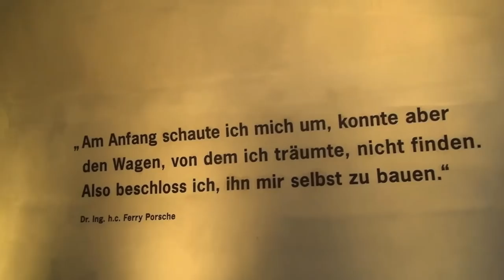Porsche Pavillion at the Volkswagen AutoStad, Wolfsburg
Located on the southeast side of the 28-hectare Autostadt site, the Porsche pavilion was completed in about ten months. The project was executed in close cooperation with Dr. Ing. h.c. F. Porsche AG and the Autostadt, Henn Architekten (architecture), HG Merz Architekten (presentation) and WES & Partner landscape architects.